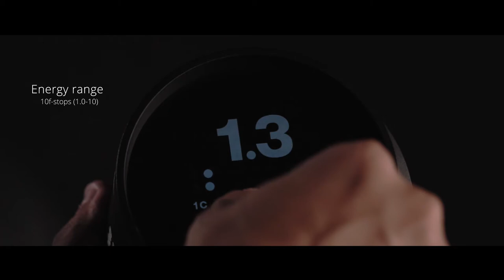Profoto B10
جلسة تصوير بروفوتو B10
فرع جدة

Photo
Photographer: @omarazizphoto

Art Director: @motaz_photo

Creative Director: @7neen_t

Quality ideas: @yazeedart

Fashion

Fashion Stylist: @manallphotos2

Artistic Makeup: @jadoarly

hair stylist: @toomy_hairstyle

Model: @bicko44

Location: @csjeddah